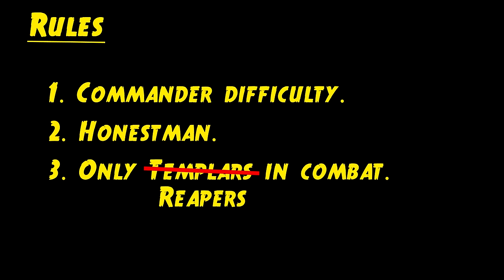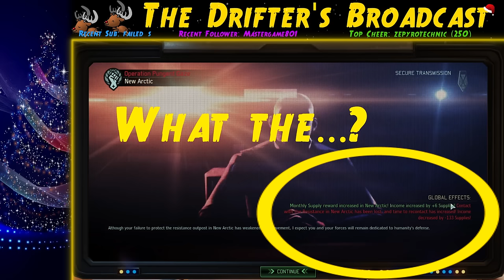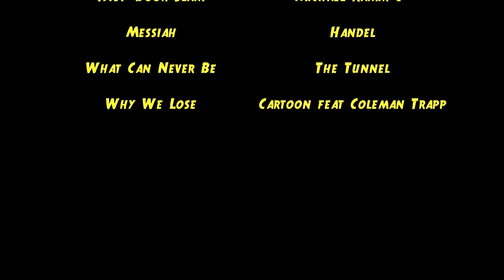Can I beat XCOM 2 WOTC using only Reapers?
My attempt at beating an XCOM 2 WOTC challenge run using only Reapers in combat. I hope you enjoy.